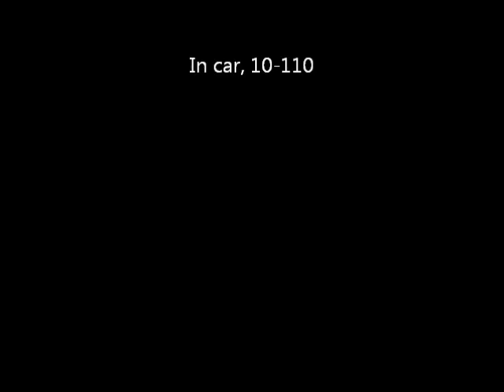408w Twin 67 Turbos. E-85 and 6psi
Small run up to 110mph. Conservative timing, low boost. But still a ton of fun. Retuning for 10psi soon